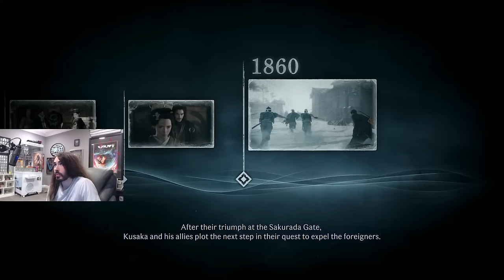Beautiful samurai is back